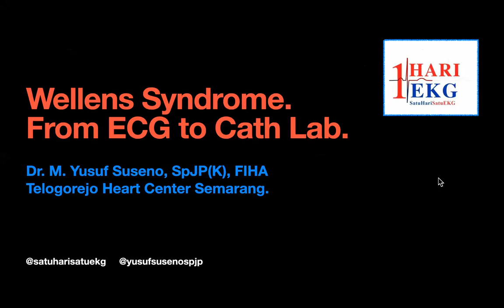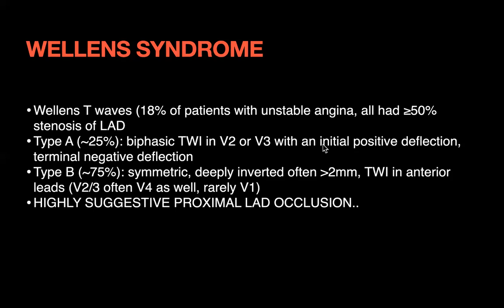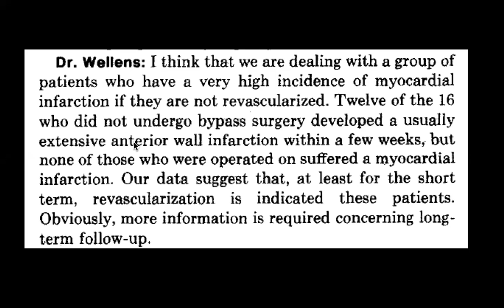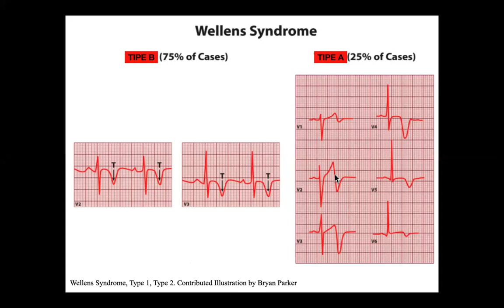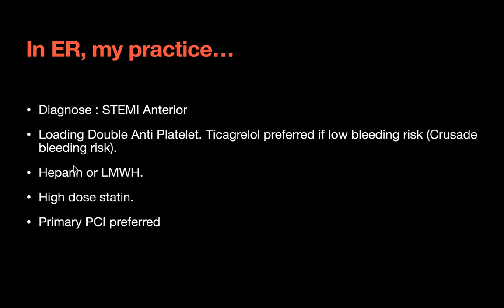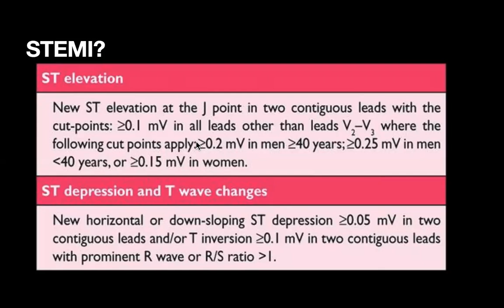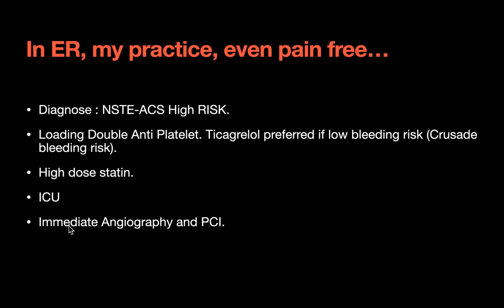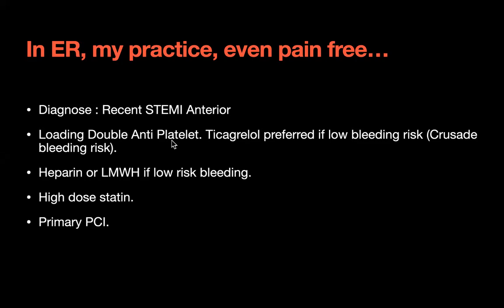WELLENS SYNDROME. FROM ECG TO CATH LAB.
Sehat2 sell..

Di IG ada link ute joint grup Telegram Diskusi EKG.